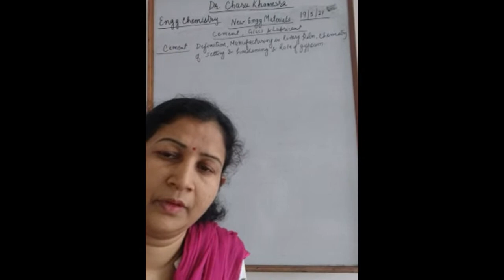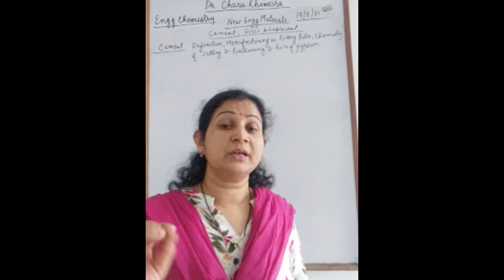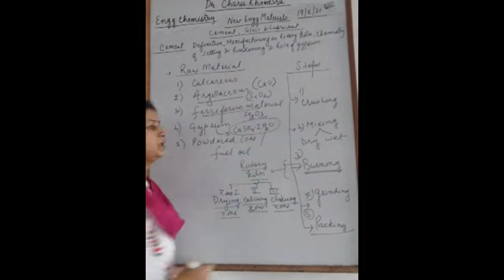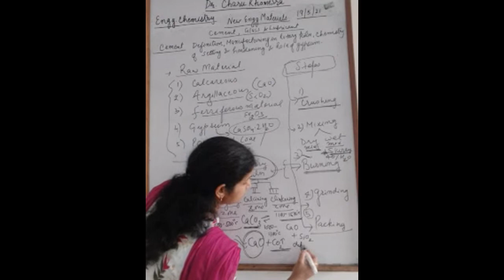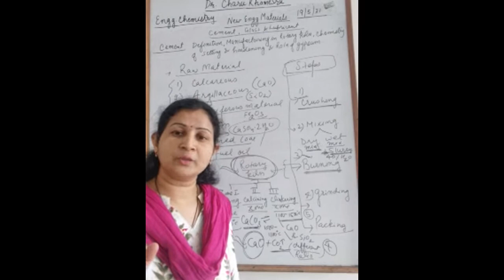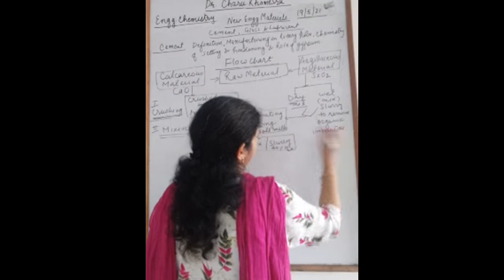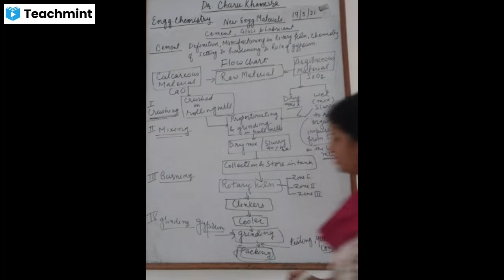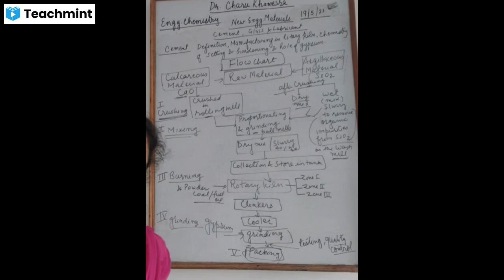(L-2)Teachmint Video Lecture Series Cement - Flow chart of Cement Manufacturing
Chapter -New Engineering Materials
Cement